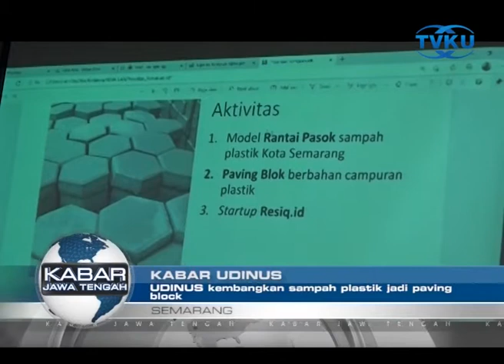UDINUS KEMBANGKAN SAMPAH PLASTIK JADI PAVING BLOCK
Semarang - Sukses mengolah sampah plastik menjadi aspal, kini Universitas Dian Nuswantoro Semarang kembali mencoba mengolah sampah plastik kresek menjadi paving block. Cara ini dilakukan sebagai  sumbangsih, menuntaskan permasalah limbah plastik. (res)